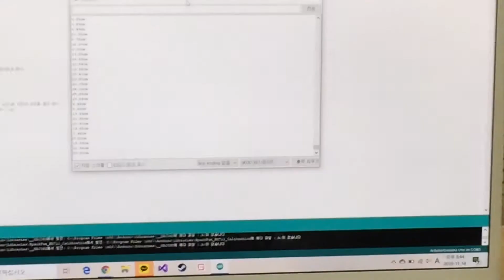초음파센서 쟁반인식